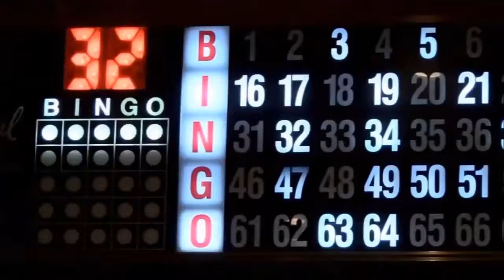Michele Reagan on Broomhead Show